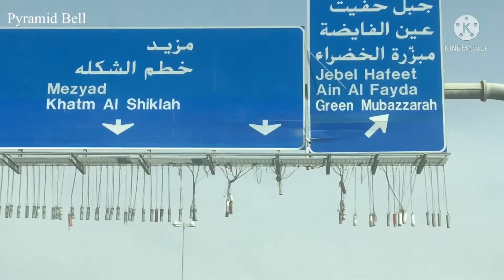Jebel Hafit Mountain Al Ain travel vlog